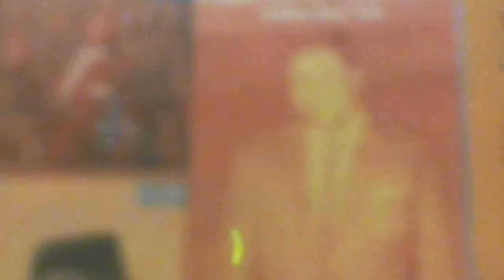CD Cut: Fats Domino: "44"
Back when Fats was a fixture on the R&B charts, he recorded this cool blues number. Issued as a single in 1953, it eventually wound up on an LP-one of the two here. My German friend Tommy (MrSteamhammer100) first posted it off a UK pressing in 2009. It inspired my post. Fine track from the CD "The Fabulous Mr. D/Fats Domino Swings (12,000,000 Records)". Owned and administered by Made In etaly.